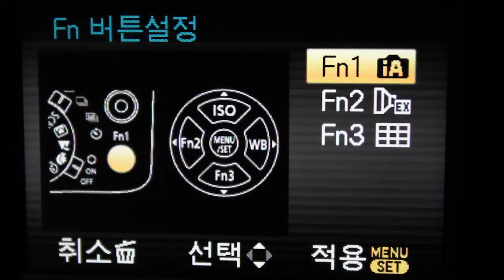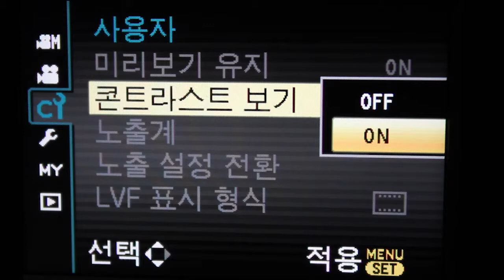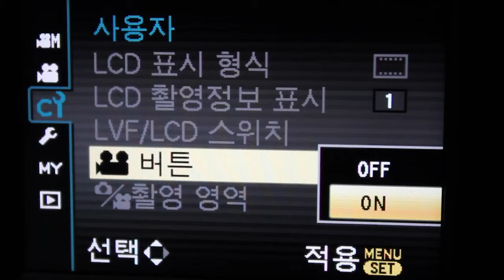DMC-GH2 사용자 메뉴